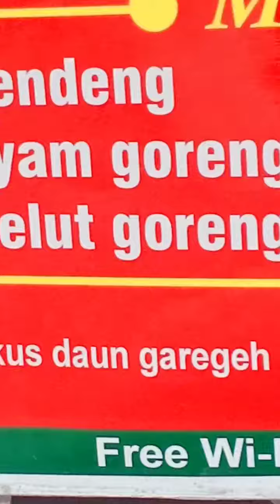Nasi bungkus daun Garegeh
Nasi bungkus daun, sabana lamak ditambah aroma daun basangai. Mari datang ke Garegeh depan SMA N 5. Kita dapat menikmati nasi bungkus daun sambil memandang ke sawah yang menghijau